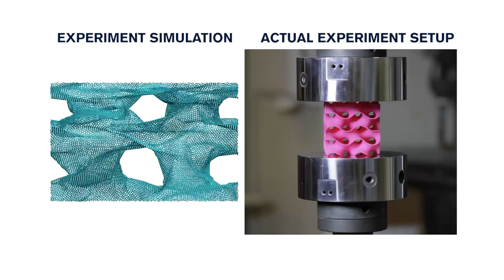One of the strongest lightweight materials known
A team of MIT engineers has successfully designed a new 3-D material with five percent the density of steel and ten times the strength, making it one of the strongest lightweight materials known. (Learn more

3-D printing footage and experiment simulation: Gang Seob Jung/Zhao Qin
Graphene animation: Pond5/edited by Melanie Gonick